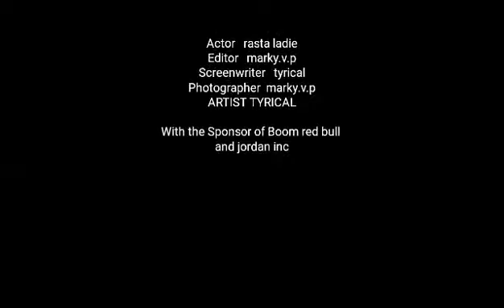this lady will motivate u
Video from Tyrical